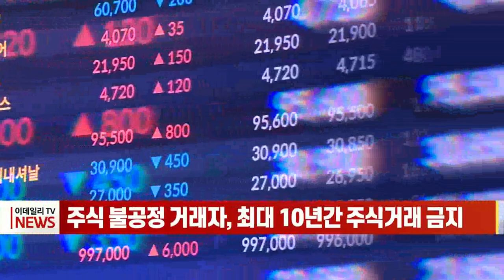주식 불공정 거래자, 최대 10년간 주식거래 금지 (20220926)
금융위원회(금융위)가 불공정거래행위자의 금융투자상품 거래를 최대 10년간 제한하는 방안을 추진합니다.

금융위는 어제 ‘자본시장 불공정거래 대응역량 강화방안’을 발표했습니다.

이번 방안에는 행정조치만으로 불공정거래자의 주식 거래를 차단하는 등 적시에 활용 가능한 제재 수단을 마련하겠다는 계획이 담긴 것으로 나타났습니다.

불공정거래 행위에는 미공개정보이용, 시세조정, 부정거래 등을 비롯해 시장질서교란행위, 무차입 공매도 등 모든 불공정 거래가 포함됩니다.

금융위는 올해 안에 자본시장법 개정안을 마련해 입법을 추진한다고 밝혔습니다.